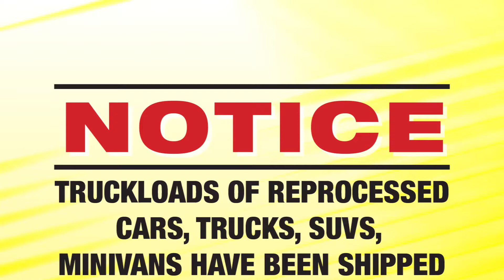Repo Car Sale 2015 tv30